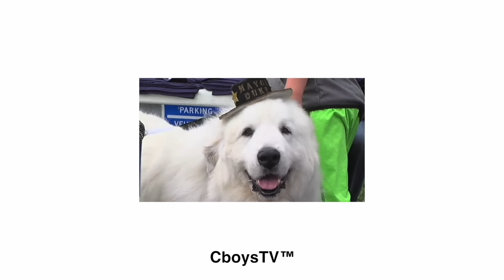Cheap vs. Expensive Drift Cars!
Testing out our new drift cars.

In today’s video, Grandpa Ron and Ben play a prank with Bens Lamborghini Huracan and later we put the cheapest drift car we could find up against Micah’s expensive drift car build.